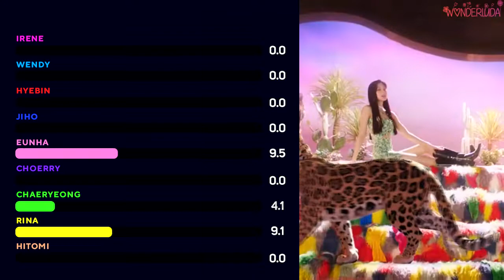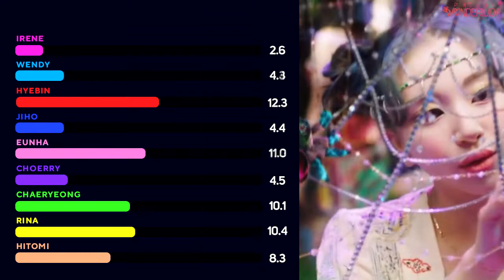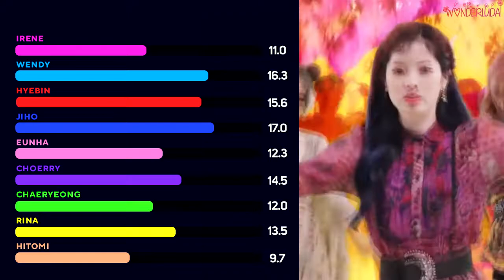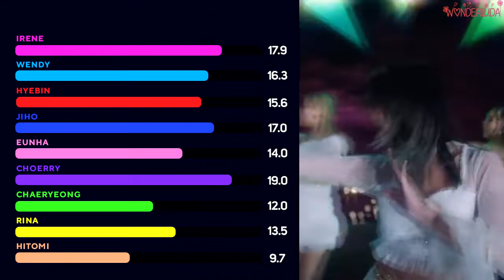How Would MIXED GG sing MORE & MORE by TWICE (Line Distribution)